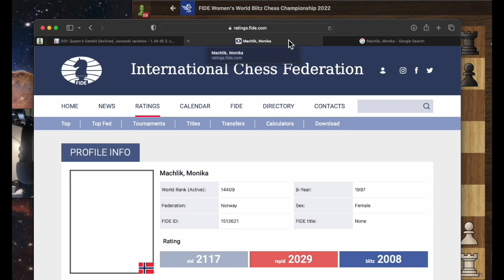Queens Gambit? Lu Miaoyi continues her fight for Blitz World Championship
[Event "FIDE Women's World Blitz Chess Championship 2022"]
[Site "Chess.com"]
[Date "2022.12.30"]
[Round "10"]
[White "Machlik, Monika"]
[Black "Lu, Miaoyi"]
[Result "?"]
[WhiteElo "2114"]
[BlackElo "2399"]
[TimeControl "180+2"]

1. d4 d5 2. c4 e6 3. Nc3 a6 4. cxd5 exd5 5. Nf3 Nf6 6. Bg5 Be6 7. e3 Nbd7 8. Bd3
h6 9. Bh4 Be7 $6 10. O-O O-O 11. Qc2 .